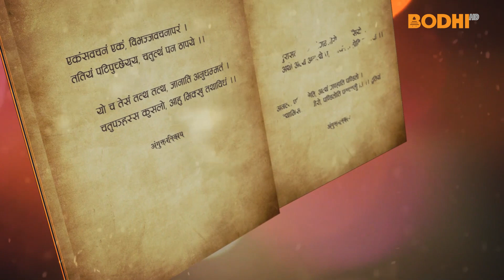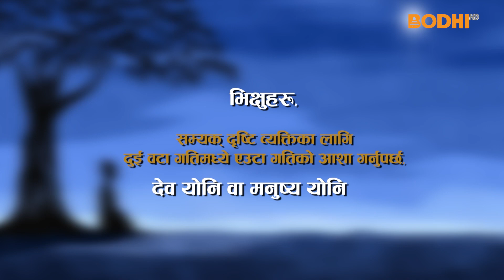Tripitaka : Anguttara Nikaya (110) : Madan Ratna Manandhar || Bodhi TV